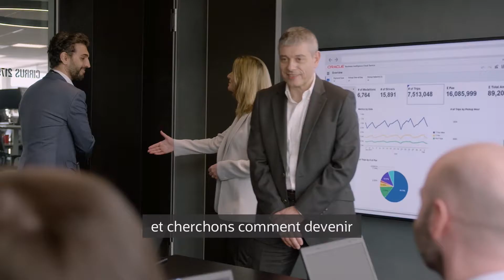Oracle Finance : une histoire de Cloud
Watch as Enzo Tolino, VP Finance, EMEA and Maria Smith, Senior VP Assistant Corporate Controller share how Oracle Cloud has allowed their team to automate reconciliations and increase efficiencies for their team and customers.